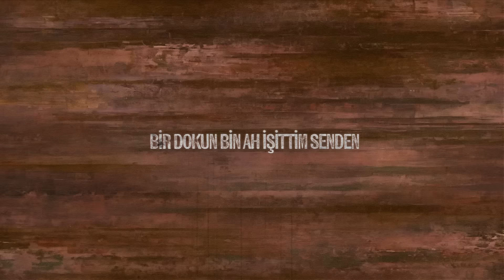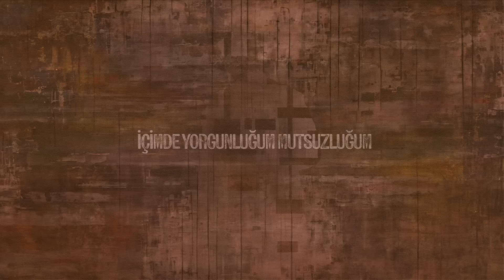Tan Taşçı - Bilsem Ki (Resmi Şarkı Sözleri Videosu)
Serdar Ortaç Şarkıları Vol. II albümü için hazırladığımız Bilsem Ki kaydı tüm platformlarda yayında. 💐☀️🫶

Düzenleme: Sabi Saltıel
Mix: Sabi Saltıel
Mastering: Utku Ünsal
Visual Video: Mirsad Baydemir

Dokunsam ağlar mısın
Düşünüp o yılları
Bir dokun bin ah işittim senden
Bu kadar kolay mıydı
Vazgeçmek benden

Ağlasam duyar mısın feryadımı
Yüzüme bakar mısın son kez
İçimde yorgunluğum mutsuzluğum
Sebebi bir tek sensin bu mutsuzluğumun

Bilsem ki bir daha hiç dönmeyecek
Bilsem ki gözyaşım hiç dinmeyecek
Utanmam yenilmem mutsuzluğuma
Şimdi sensiz cehennemde yaşlanacağım

Kalbim yıllar geçse de affetmeyecek
Sensiz bu son gecem bu son sabahım
Tadı yok bu mevsim ayrılıkların